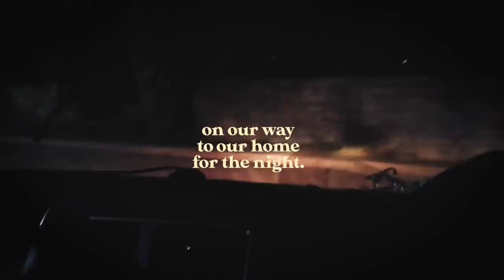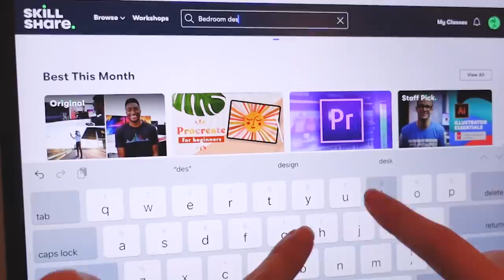₱15,000 Japandi Bedroom Makeover 🇯🇵 // Fun Budget Makeover with Friends! 😄💯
Hello everyone! Excited to share with you etong masayang budget makeover natin for our friend Buboy.😊 Ginawa namin sha in 2 days with the help of our friends, kaya fun lang ng makeover natin. See pano natin pinagkasha ang ₱15,000 para sa bedroom makeover nato. Hope you enjoy!

CREDIT:
Background music
--Buddy / Cute / Smile / Energy / Hey / Small Guitat